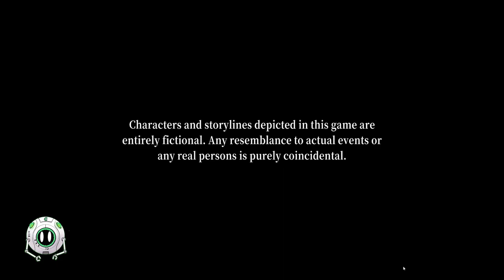Wrecking Wang {Legend of Tian-ding 1}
The Taiwanese Robin Hood, Liao Tian-ding fought Japanese imperialism in the early 1900s.  Now, local developer Creative Games & Computer Graphics Corporation has writ that legend large in this action platformer.  Time to take the fight to the tea house.